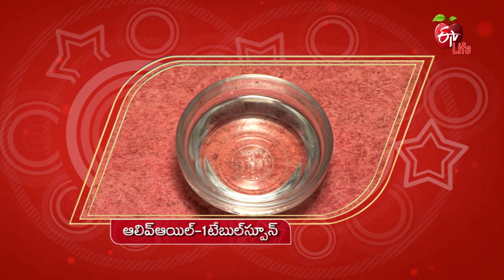Veg Nuggets | వెజ్ నగ్గెట్స్ | Healthy & Tasty | 2nd Jan 2023 | Full Episode | ETV Life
వెజ్ నగ్గెట్స్ & వీట్ పొంగనాలు

The nutritionist presents us with recipes of tasty and healthy dishes Veg Nuggets and Wheat Ponganalu prepared with various ingredients.